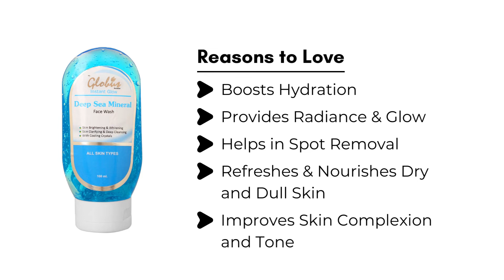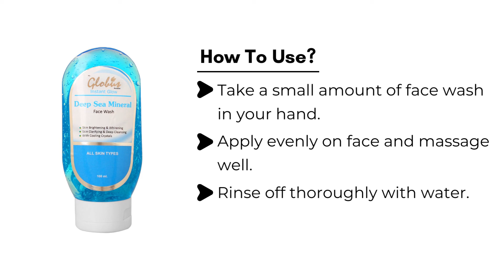Globus Remedies Deep Sea Mineral Face wash